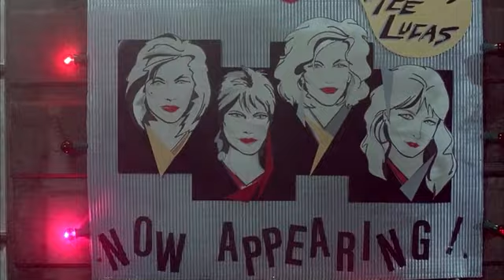31 Days of Horror: Vicious Lips (1986)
EMPIRE STRIKES BACK! - Day 25
"But...you're so ugly!"
"So are you, my dear. So are you..."

It's a sci-fi/horror/musical, so you'd better believe it's an Albert Pyun film. RIP.